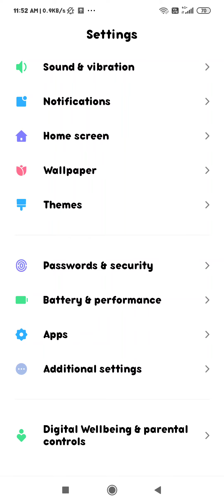how to download wallpaper in redmi 6 redmi 6 mein wallpaper ko kaise download Karen